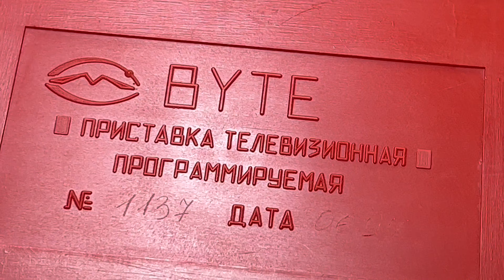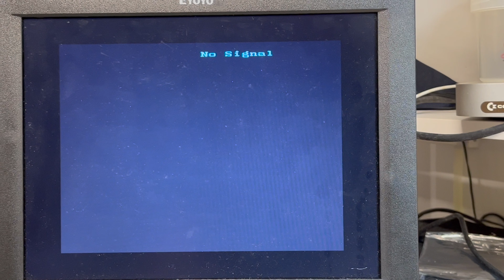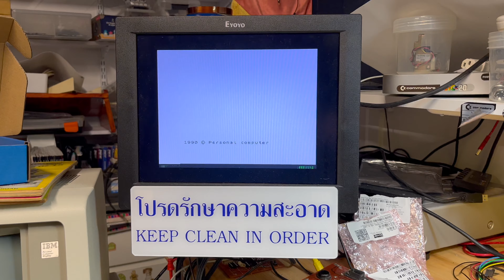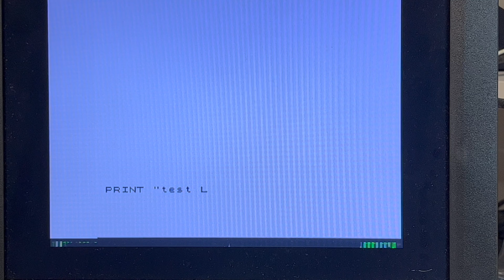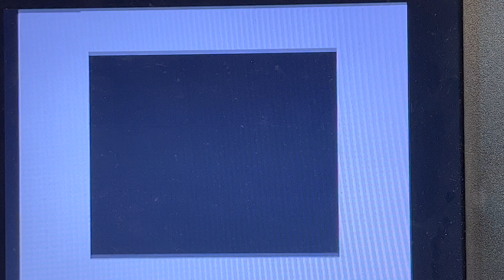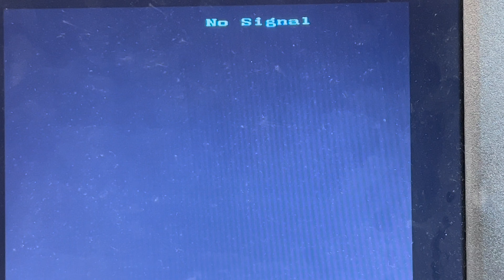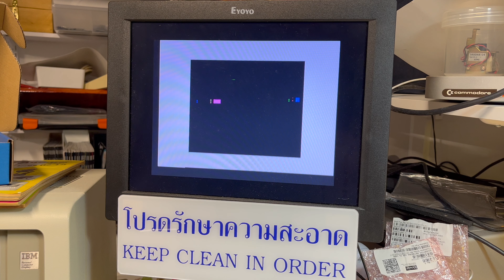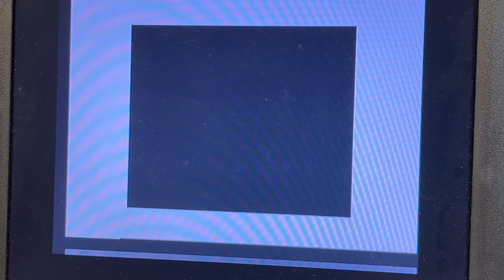🇲🇩 BYTE: Part 12 (ULA Replacement) [TCE #0330]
Unfortunately ... didn't fix the issue.  All three of the red BYTEs I have show similar symptoms - the black Spectrum-like BYTE uses discrete logic and works fine.

I had three apparently new-old-stock (NOS) КА1515ХМ1-216 (aka Т34ВГ1) ULA-type of modules. Used one in this replacement.

I wonder if there is a way to do some sort of verification out-of-circuit ... ?

I will have to continue troubleshooting - there can't be much more that could be wrong ... ?